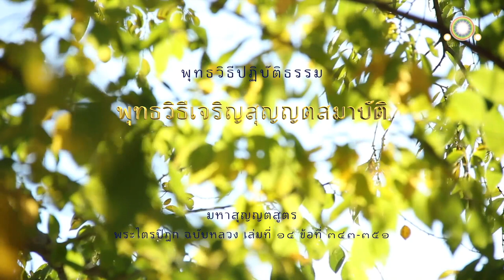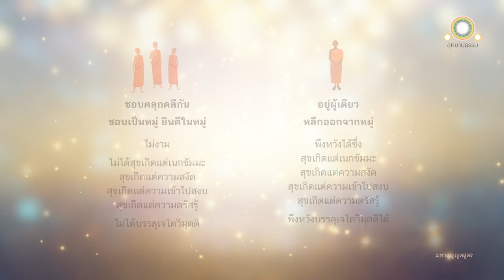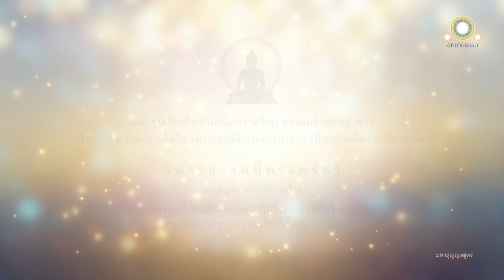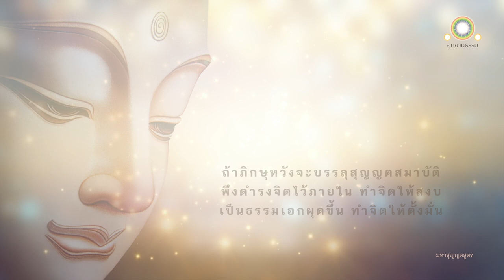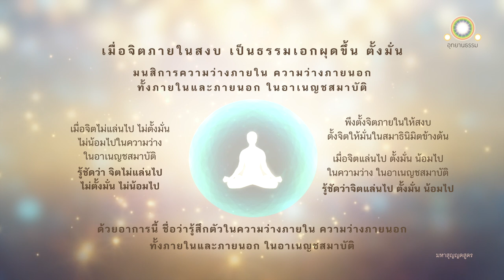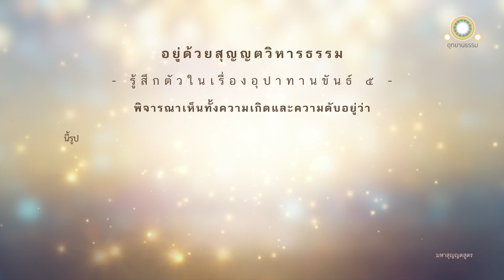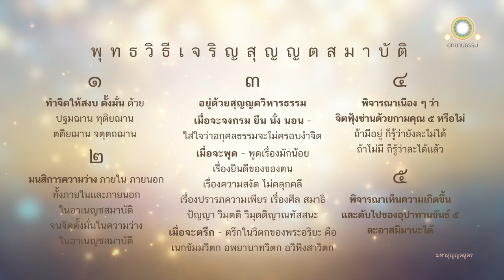พุทธวิธีเจริญสุญญตสมาบัติ | มหาสุญญตสูตร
พุทธวิธีเจริญสุญญตสมาบัติ
มหาสุญญตสูตร
เล่ม ๑๔ ข้อที่ ๓๔๓-๓๕๑

พระผู้มีพระภาคตรัสพระอานนท์ว่า

ภิกษุผู้ชอบคลุกคลีกัน ยินดีในการคลุกคลีกัน ประกอบเนืองๆ ซึ่งความคลุกคลีกัน ชอบเป็นหมู่ ยินดีในหมู่ บันเทิงร่วมหมู่

...ย่อมไม่งามเลย

...ไม่อยู่ในฐานะที่จะได้สุขเกิดแต่เนกขัมมะ สุขเกิดแต่ความสงัด สุขเกิดแต่ความเข้าไปสงบ สุขเกิดแต่ความตรัสรู้ ตามความปรารถนาโดยไม่ยากไม่ลำบาก

...ไม่อยู่ในฐานะที่จะบรรลุเจโตวิมุติอันปรารถนาเพียงชั่วขณะ หรือเจโตวิมุติอันไม่กำเริบอยู่

ส่วนข้อที่ภิกษุเป็นผู้เดียว หลีกออกจากหมู่ พึงหวังเป็นผู้ได้สุขเกิดแต่เนกขัมมะ สุขเกิดแต่ความสงัด สุขเกิดแต่ความเข้าไปสงบ สุขเกิดแต่ความตรัสรู้ ตามความปรารถนา โดยไม่ยาก ไม่ลำบาก นั่นเป็นฐานะที่มีได้

พึงหวังบรรลุเจโตวิมุติอันน่าปรารถนาเพียงชั่วขณะ หรือเจโตวิมุติอันไม่กำเริบ นั่นเป็นฐานะที่มีได้

ทรงไม่พิจารณาเห็นแม้รูปอย่างหนึ่งซึ่งเป็นที่ไม่เกิดโสกะ ปริเทวะ ทุกข์ โทมนัส อุปายาส เพราะความแปรปรวนและความเป็นอย่างอื่นของรูปตามที่เขากำหนัดกัน

วิหารธรรมที่พระพุทธองค์ตรัสรู้ในที่นั้น คือบรรลุสุญญตสมาบัติภายใน เพราะไม่ใส่ใจนิมิตทั้งปวงอยู่

ถ้ามีบุคคลใดเข้าไปหาพระพุทธองค์ผู้อยู่ด้วยสุญญตสมาบัติวิหารธรรมนี้ในที่นั้น ๆ ย่อมทรงมีจิตน้อมไปในวิเวก ยินดียิ่งในเนกขัมมะ ปราศจากธรรมเป็นที่ตั้งแห่งอาสวะโดยประการทั้งปวง

ถ้าภิกษุหวังจะบรรลุสุญญตสมาบัติภายใน พึงดำรงจิตภายใน ให้จิตภายในสงบ ทำจิตภายในให้เป็นธรรมเอกผุดขึ้น ตั้งจิตภายในให้มั่นด้วยการเข้ารูปฌาณ ๔ แล้วมนสิการความว่างภายใน ความว่างภายนอก ความว่างภายในและภายนอก และอาเนญชสมาบัติ

เมื่อกำลังมนสิการความว่างภายใน ความว่างภายนอก ความว่างภายในและภายนอก ในอาเนญชสมาบัติ จิตยังไม่แล่นไป ยังไม่เลื่อมใส ยังไม่ตั้งมั่น ยังไม่นึกน้อมไป ย่อมรู้ชัดอย่างนี้ว่า จิตยังไม่แล่นไป ยังไม่เลื่อมใส ยังไม่ตั้งมั่น ยังไม่นึกน้อมไปในความว่างภายใน ความว่างภายนอก ความว่างภายในและภายนอก ในอาเนญชสมาบัติ

ด้วยอาการนี้ ย่อมเป็นอันเธอรู้สึกตัวในเรื่องความว่างภายใน ความว่างภายนอก ความว่างภายในและภายนอก ในอาเนญชสมาบัตินั้น

ภิกษุนั้นพึงดำรงจิตภายใน ให้จิตภายในสงบ ทำจิตภายในให้เป็นธรรมเอกผุดขึ้น ตั้งจิตภายในให้มั่นในสมาธินิมิตข้างต้น แล้วมนสิการความว่างภายใน ความว่างภายนอก ความว่างภายในและภายนอก และอาเนญชสมาบัติ จิตแล่นไป เลื่อมใส ตั้งมั่น นึกน้อมไป ย่อมรู้ชัดอย่างนี้ว่า จิตแล่นไป เลื่อมใส ตั้งมั่น นึกน้อมไปในความว่างภายใน ความว่างภายนอก ความว่างภายในและภายนอก ในอาเนญชสมาบัติ

ด้วยอาการนี้ เป็นอันเธอรู้สึกตัวในเรื่องความว่างภายใน ความว่างภายนอก ความว่างภายในและภายนอก ในอาเนญชสมาบัตินั้นได้

เมื่อบุคคลอยู่ด้วยวิหารธรรมนี้

เมื่อจะจงกรม ยืน นั่ง นอน ย่อมใส่ใจว่า อกุศลธรรมลามกคือ อภิชฌาและโทมนัส จะไม่ครอบงำการเดินจงกรม ยืน นั่ง นอน ด้วยอาการนี้ เป็นอันเธอรู้สึกตัวในการเดินจงกรม ยืน นั่ง นอน

เมื่อจะพูด จักพูดเรื่องราวซึ่งเป็นเรื่องขัดเกลากิเลส เป็นที่สบายแก่การพิจารณาทางใจ เป็นไปเพื่อความเบื่อหน่าย คลายกำหนัด เพื่อดับกิเลส เพื่อสงบกิเลส เพื่อความรู้ยิ่ง เพื่อความตรัสรู้ เพื่อนิพพาน คือ เรื่องมักน้อย เรื่องยินดีของของตน เรื่องความสงัด เรื่องไม่คลุกคลี เรื่องปรารภความเพียร เรื่องศีล สมาธิ ปัญญา วิมุตติ วิมุตติญาณทัสสนะ ด้วยอาการนี้ เป็นอันเธอรู้สึกตัวในเรื่องการพูด

เมื่อจะตรึก จักไม่ตรึกในกามวิตก พยาบาทวิตก วิหิงสาวิตก ซึ่งเป็นวิตกที่เลวทราม เป็นของชาวบ้าน เป็นของปุถุชน ไม่ใช่ของพระอริยะ ไม่ประกอบด้วยประโยชน์ ไม่เป็นไปเพื่อความเบื่อหน่าย เพื่อคลายกำหนัด เพื่อดับกิเลส เพื่อสงบกิเลส เพื่อความรู้ยิ่ง เพื่อความตรัสรู้ เพื่อนิพพาน และใส่ใจว่า เราจักตรึกในเนกขัมมวิตก อพยาบาทวิตก อวิหิงสาวิตก ซึ่งเป็นวิตกของพระอริยะ ด้วยอาการนี้ เป็นอันเธอรู้สึกตัวในการตรึก

พิจารณาจิตในเรื่องกามคุณ ๕

ถ้าเมื่อพิจารณาอยู่ รู้ชัดอย่างนี้ว่ามีความฟุ้งซ่านแห่งใจเกิดขึ้นพราะกามคุณ ๕ ภิกษุย่อมรู้ชัดว่า ความกำหนัดพอใจในกามคุณ ๕ นี้ เรายังละไม่ได้

แต่ถ้าเมื่อพิจารณาอยู่ รู้อย่างนี้ว่าไม่มีเลยที่ความฟุ้งซ่านแห่งใจเกิดขึ้นเพราะกามคุณ ๕ ย่อมรู้ชัดอย่างนี้ว่า ความกำหนัดพอใจในกามคุณ ๕ นี้เราละได้แล้ว

ด้วยอาการนี้ เป็นอันเธอรู้สึกตัวในเรื่องกามคุณ ๕

พิจารณาความเกิดดับในอุปาทานขันธ์ ๕

เมื่อพิจารณาเห็นทั้งความเกิดและความดับในอุปาทานขันธ์ ๕ นี้อยู่ ย่อมละอัสมิมานะในอุปาทานขันธ์ ๕ ได้  ด้วยอาการนี้ เป็นอันเธอรู้สึกตัวในเรื่องอุปาทานขันธ์ ๕